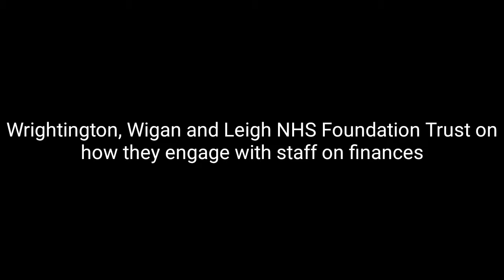Wrightington, Wigan and Leigh NHS Foundation Trust explaining how they engage staff in saving money